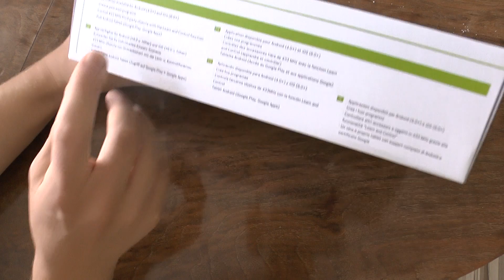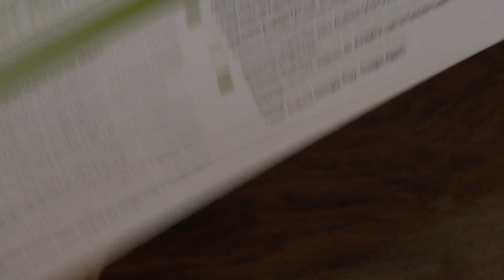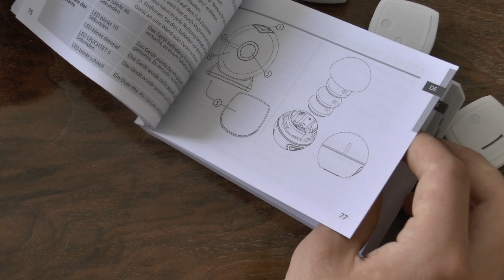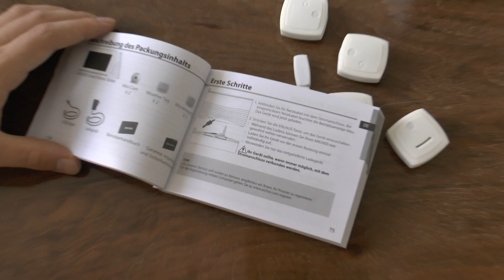Archos Smart Home im Unboxing (Deutsch/FullHD)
- In diesem Video packe ich das Archos Smart Home System zum ersten mal aus und zeige, was sich alles in dem Starterkit befindet.